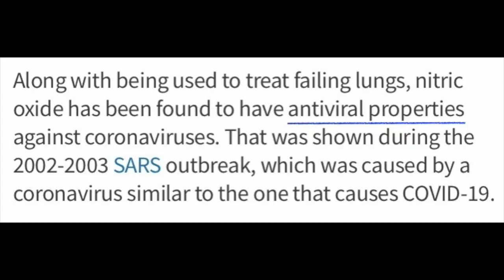Mask Anxiety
I was in the grocery store few days ago and started to feel scared. It was strange seeing everyone in masks, and keeping physical (not social) distance. The longer I was in the store, the more anxious I became. My thoughts got clouded and I was tense. Couldn’t focus, forgetting items. When I got back into my car I started to feel better.

But then I went back shopping again today, and the same thing happened. Am I developing an anxiety problem? A phobia of stores after staying at home so much? Is the stress of lockdown and quarantine getting to me? I just wanted to escape and get out of the store. I pulled at my mask to catch my breath and realized … I am mouth breathing. My mask is somewhat thick  material and so to get more oxygen I had been breathing through my mouth rather than my nose for quite some time.

Why is that a problem? Mouth breathing activates the sympathetic nervous system - the fight-or-flight response associated with anxiety. Mouth breathing from the upper chest accelerates the heart rate, increasing blood pressure and makes you feel anxious.

On the other hand, slow nasal breathing deep into your diaphragm activates the relaxation response. Nasal breathing increases the amount of nitric oxide in your body: molecules that decreases blood pressure, play a role in respiration and add to our immune system’s ability to fight viruses. This is particularly helpful to defend against anxiety and coronaviruses (with studies now being conducted to investigate their effect on COVID-19 specifically).

So if you are feeling anxious outside wearing your mask, maybe it is the way you are breathing? Try slow nasal breathing and see if that reduces your anxiety while boosting your immune system.

Please SHARE this with someone who is feeling anxious while wearing a mask.
LIKE it if you are a fan of relaxation.